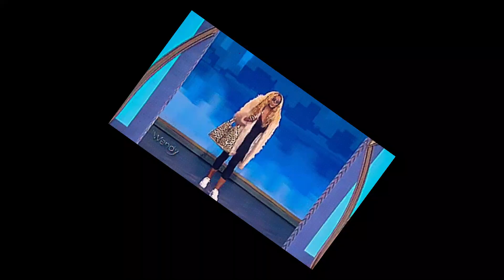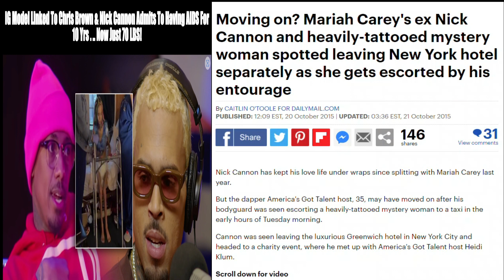SHOCKING: Nick Cannon & Gena Tew LEAVING HOTEL Together Old Photos Resurface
Nick Cannon & Gena Tew Old Photos Of Them LEAVING HOTEL Together Resurface
New Photos show Nick Cannon and IG Gena Tew Together leaving a hotel
The mystery woman had a large neck tattoo, and wore a leather jacket and mismatched socks as she headed on her way.

Cannon was covered up his own giant 'Mariah' back tattoo with a crucifix design after splitting from his superstar wife last year.